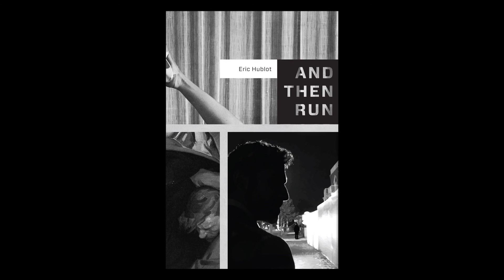Why this Photo Became the Cover of an Edgy Novel - Rachel Lincoln Discusses And Then Run's cover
How a Photograph Became the Cover of an Edgy Novel - Rachel Lincoln Discusses And Then Run's cover, based on her photograph "Man and His Shadow"